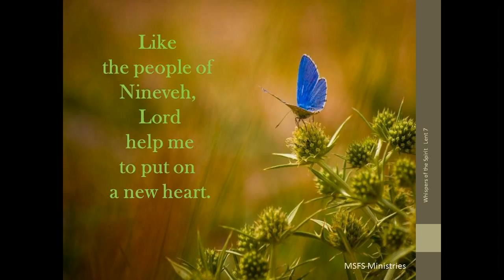Whispers of the Spirit Lent 7